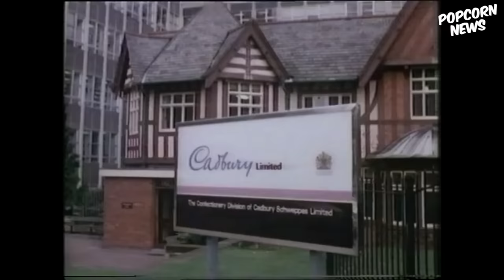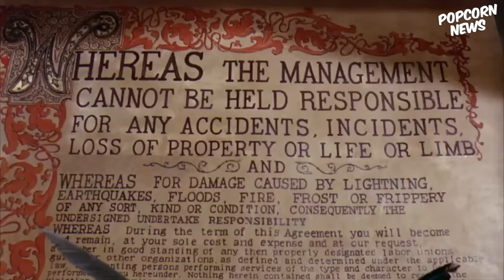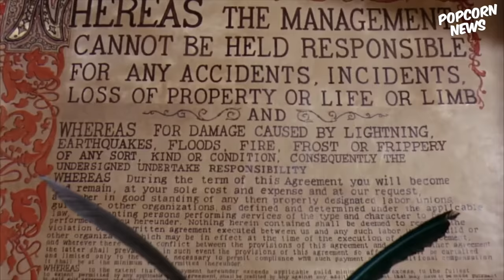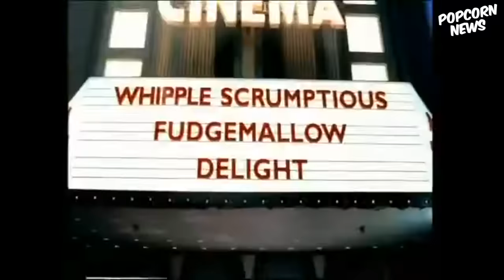20 Curiosidades de WONKA 🍫 (2023)